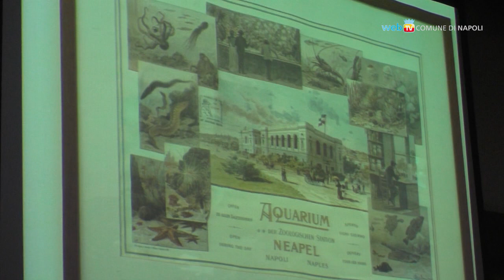Nella Casina del Boschetto il Museo Darwin-Dohrn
Pronto a partire il progetto di recupero e rifunzionalizzazione della Casina del Boschetto, in Villa Comunale, che ospiterà il Museo Darwin-Dohrn e la Biblioteca del mare.